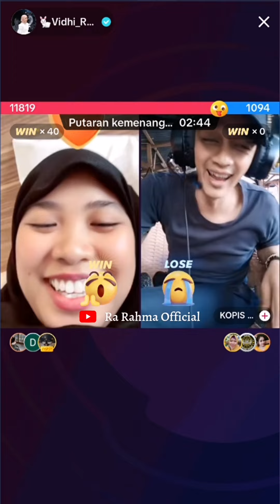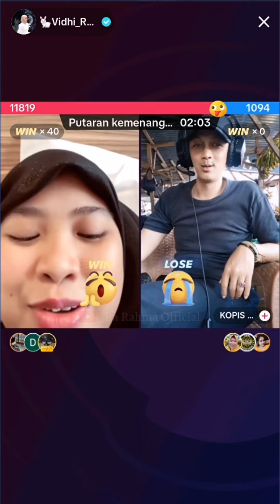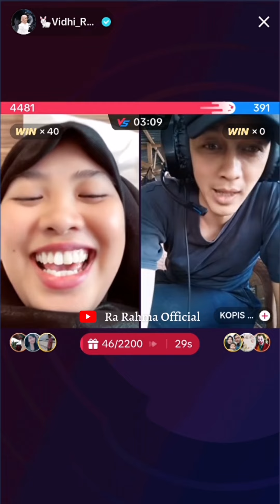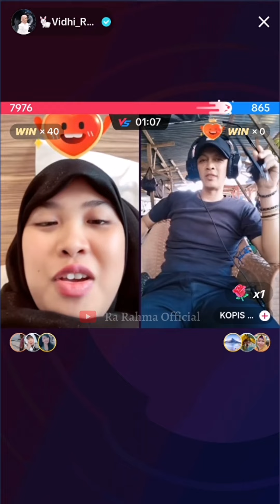Full Live Terbaru Vidhia Hari Ini ⁉️Asam Lambung Vhidia Naik Makanya Gak Bisa Live Semalam ⁉️